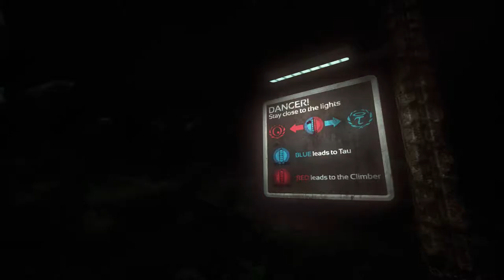Soma - Part 25 :: Tunnel O'Trigger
I am very unhappy with this. Very unhappy.